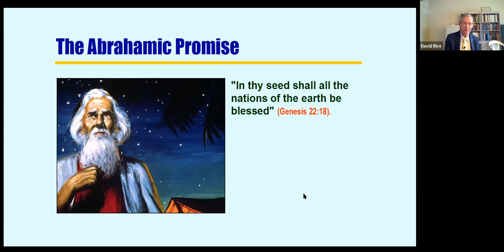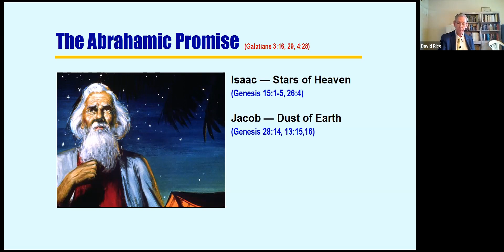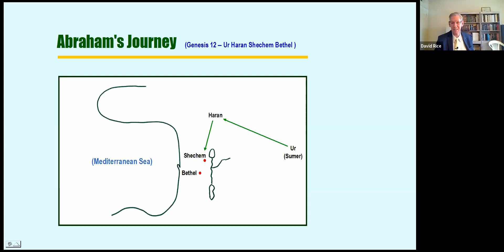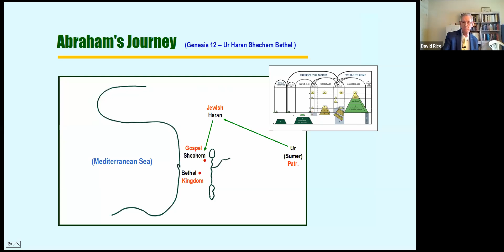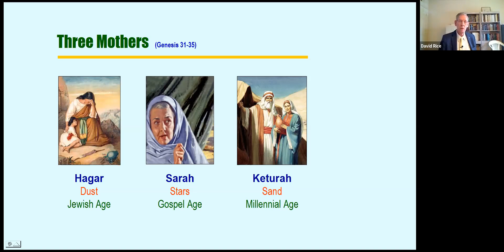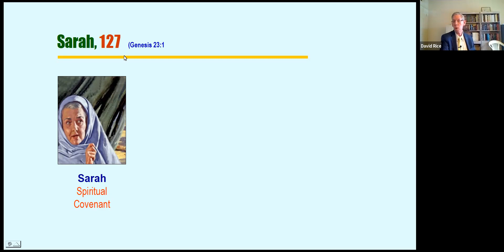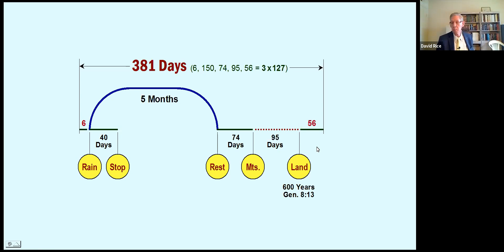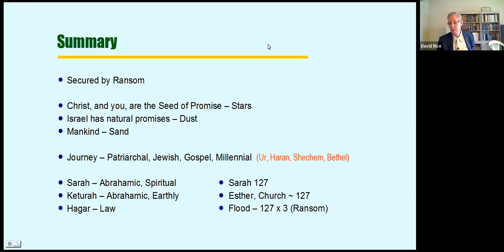2021 David Rice - The Abrahamic Covenant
This sermon was delivered on July 30th, via Zoom as part of the 112th, 2021 Christian Believers Conference. Thank you to all who participated and those who viewed the discourses and interest groups throughout the week. May the Lord bless you and keep you. Until we meet again, Maranatha!